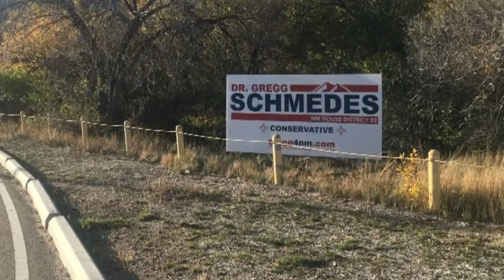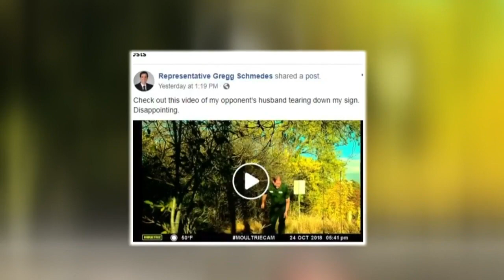Video shows husband of State House candidate tearing down opponent's sign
Video shows husband of State House candidate tearing down opponent's sign - Source